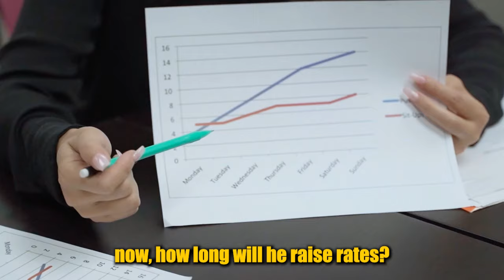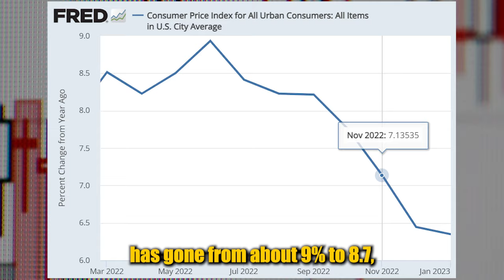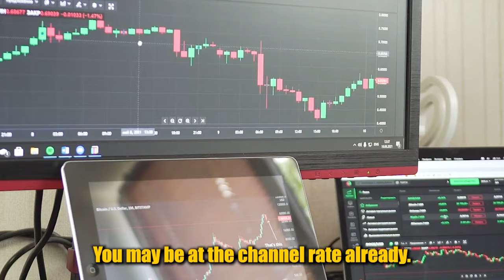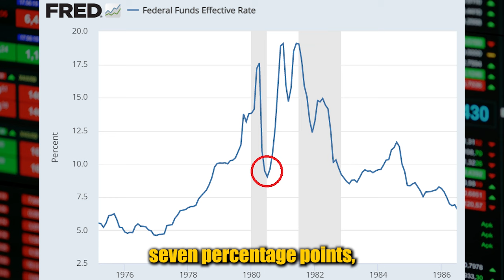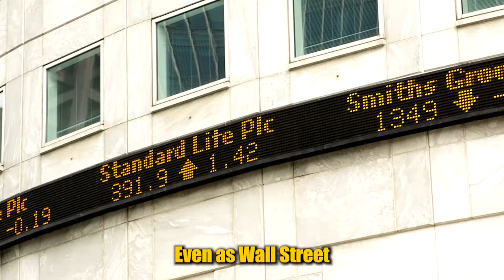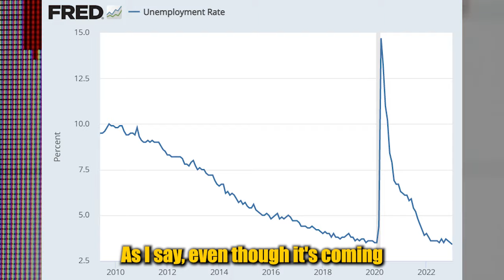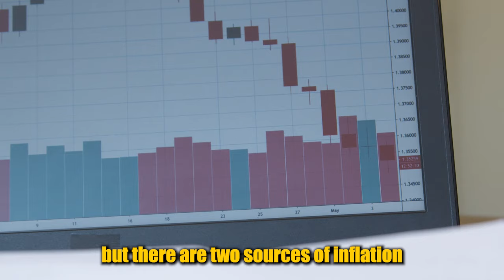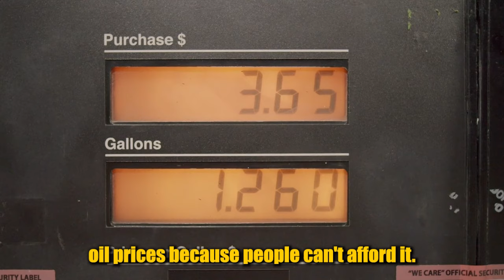PLEASE LISTEN! "The Collapse Is HERE, And It Will Be HUGE..." | Jim Rickards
Jim Rickards talks about Interest Rates, Inflation, and it's correlation to the unemployment rate that is going up. will it causes a Recession? how quickly the Fed will raise the Interest Rates? and what they're trying to do? Jim Rickards will explain all of these in this video.